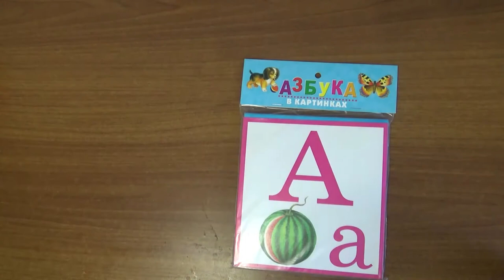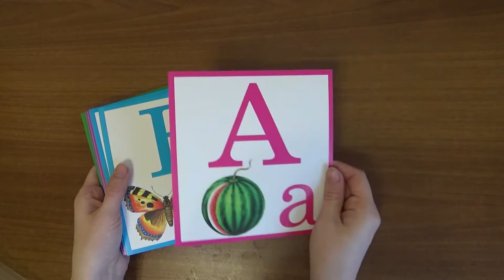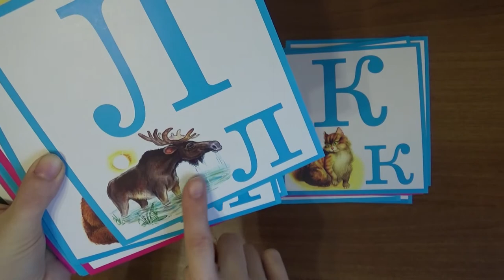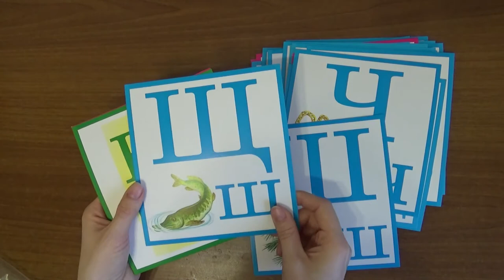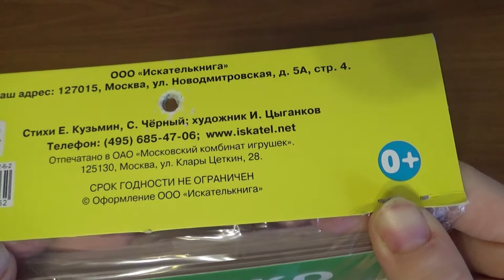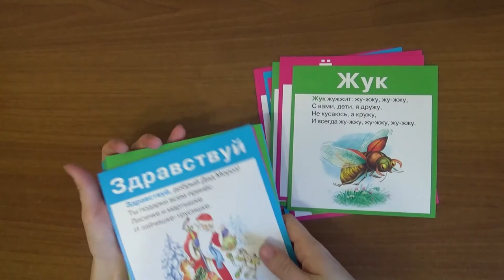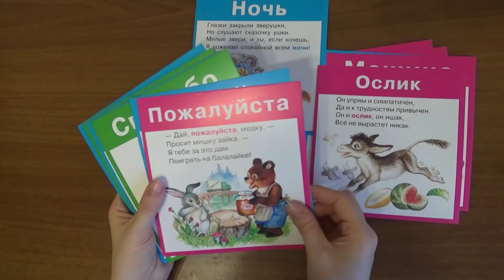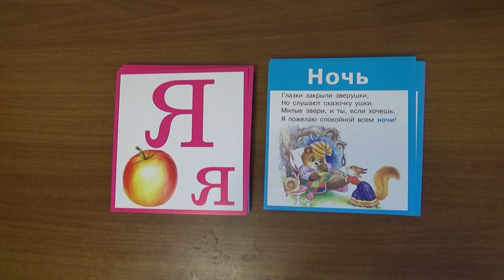Art Manij Обзор набор карточек веселая азбука в картинках и азбука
Веселая азбука в картинках. Набор карточек
Азбука в картинках. Набор карточек